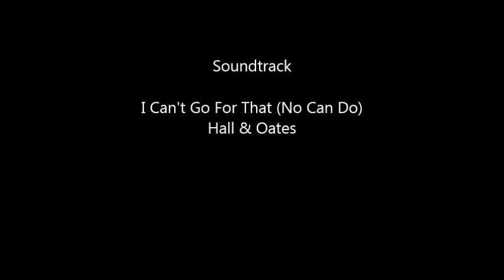Climbing up Mummy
William 9 months old, climbing up on mummy.